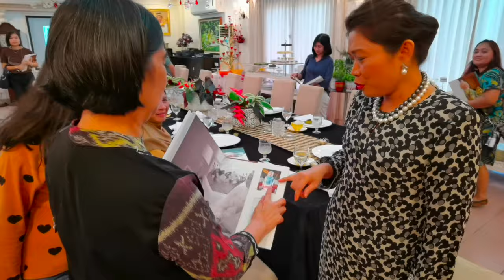ANYATI’s Open House in the Sultanate of Brunei